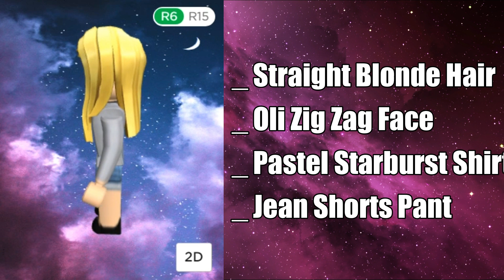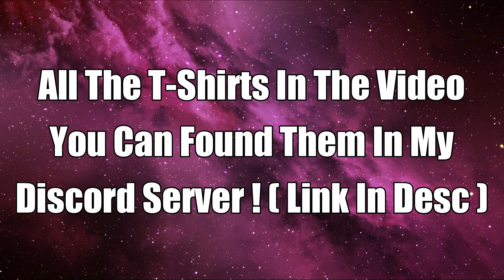Top 9 Outfits With 1 Robux ! | Roblox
👉▶️ In This Video I'll Show You Some Cool Outfits With 1 Robux

👉😃I Hope You Like This Video If You Did Thumbs Up And

👕GET FREE Roblox Shirts Now !